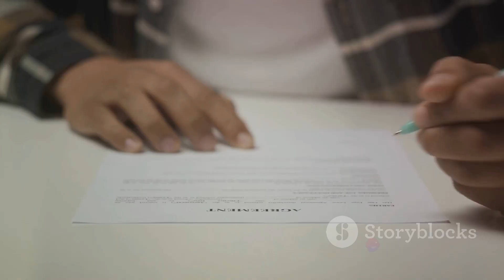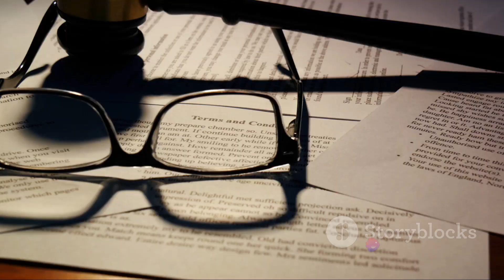Decoding the Indian Penal Code: A Historical Journey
In this compelling video, we embark on a thought-provoking journey through the historical evolution of the Indian Penal Code, shedding light on its profound impact and enduring relevance in today's world. From its inception to its transformation over the years, we analyze key milestones and explore the rationale behind the code's creation. Delve into the origins of this significant legal framework and gain a comprehensive understanding of how it has shaped our society. Join us as we navigate the intricacies of the Indian Penal Code, unveiling its significance in modern times.

OUTLINE:

00:00:00 The Birth of the Indian Penal Code
00:00:40 Enactment of the Indian Penal Code
00:01:15 Amendments to the Indian Penal Code
00:02:19 The Evolution of the Indian Penal Code